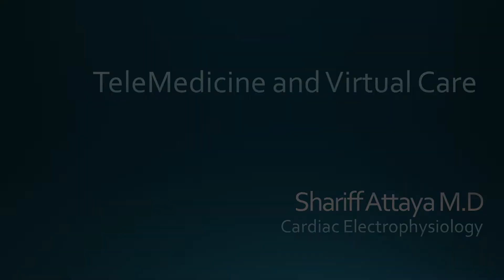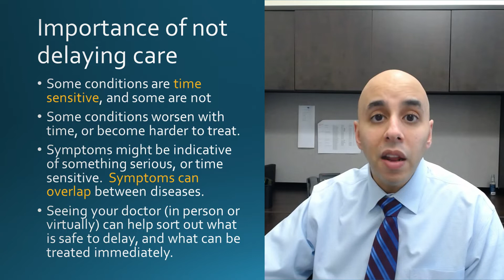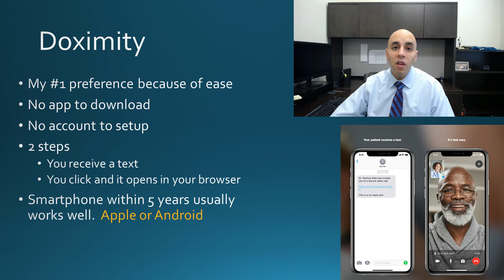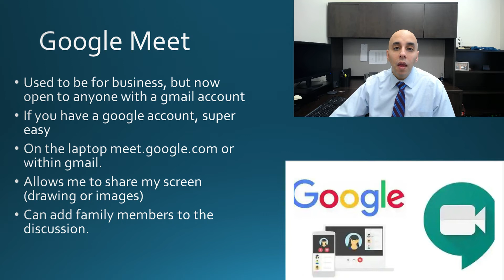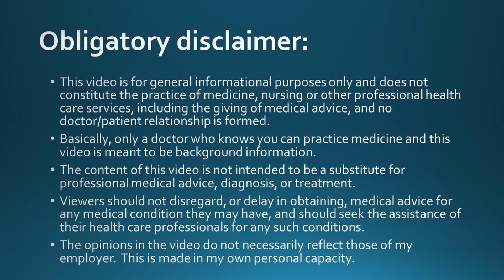Telemedicine and Virtual Care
Reviewing different options in virtual care, telemedicine and the importance of not delaying care.